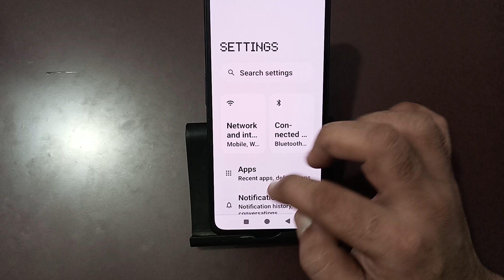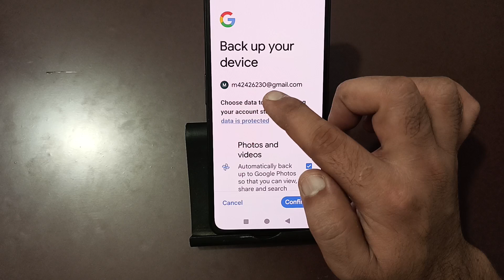how to get backup all data in nothing phone 1, mobile data ka backup le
How to get backup in Samsung
How to get backup in MI
Backup Kaise lete hain Vivo mobile
Backup Kaise le redmi

Best powerful CPU under 10k

60-Inch Tripod with Bag

7 Socket 6A Extension Board